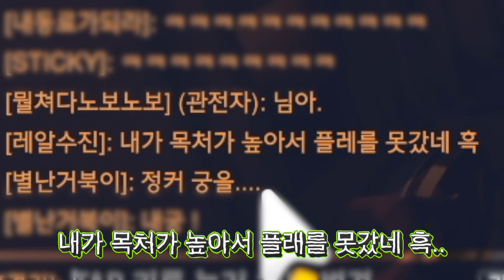목처 5점대 골드가 1점대 플래티넘을 이길 수 있을까?!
오늘은 오버워치2 목처 실험 영상입니다!